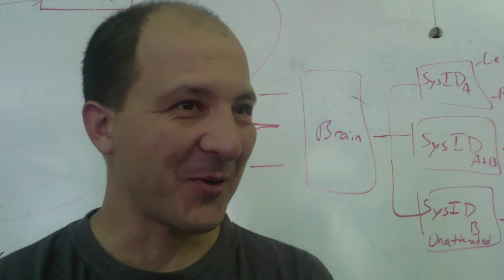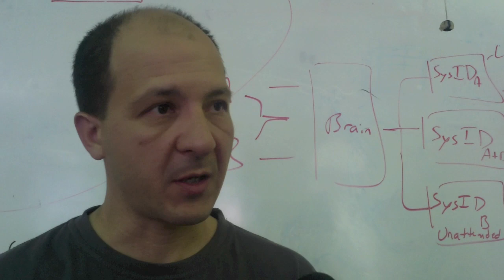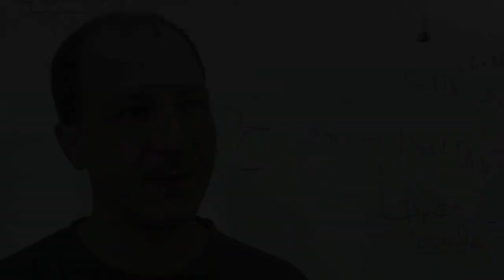What is Neuromorphic Engineering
Several researchers involved with the Telluride workshop describe what is Neuromorphic Engineering.

Edited by Jensen Hsiao and Filmed by Jensen Hsiao and Tyler Polen.